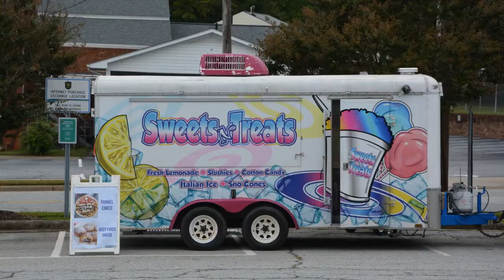NC Mustang Mafia & High Point Police Department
NC Mustang Mafia provided two food trucks for the High Point Police Department on Saturday, September 26, 2020.  They also provided a goody bag to all employees that came out.  Daran Bowick, the creator of NC Mustang Mafia, presented Interim Chief Travis Stroud a trophy.

Thank you NC Mustang Mafia for the awesome show of support to the High Point Police Department and for the 65 cars and approximately 100 members that showed up!